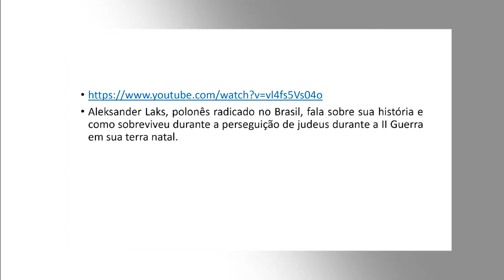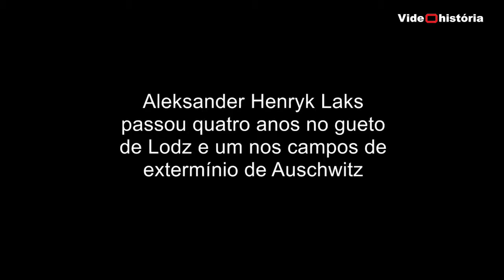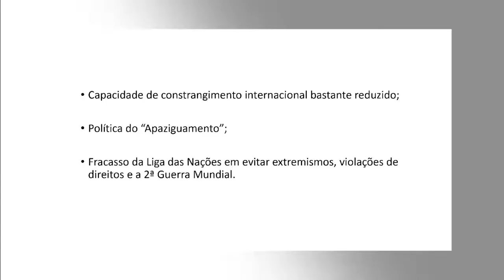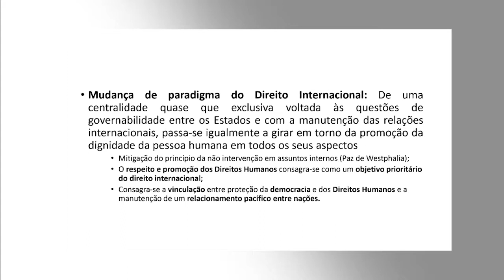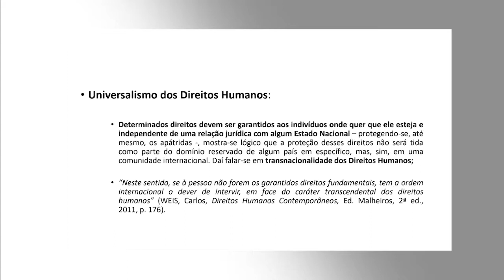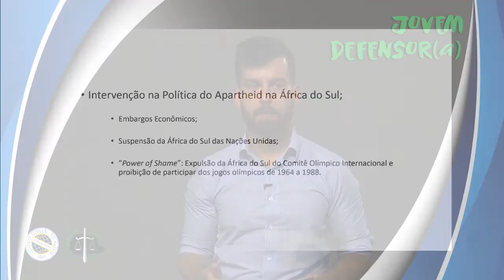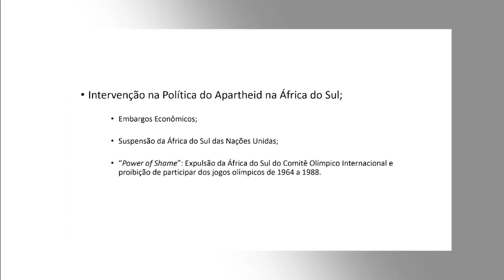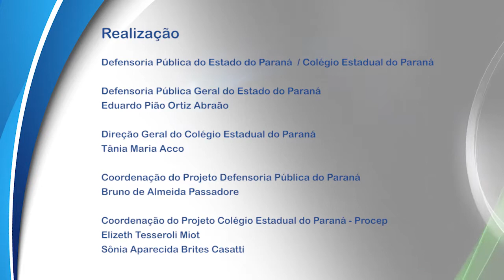Projeto Jovem Defensor - Estado Autoritário e Diretos Humanos (Bruno de almeida Passadore)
Projeto Jovem Defensor em Direitos Humanos - ESTADO AUTORITÁRIO E DIREITOS HUMANOS

Apresentação: Bruno de Almeida Passadore - Defensor Público do Estado do Paraná

Realização:

Defensoria Pública do Estado do Paraná  / Colégio Estadual do Paraná

Defensoria Pública Geral do Estado do Paraná
Eduardo Pião Ortiz Abraão

Direção Geral do Colégio Estadual do Paraná
Tânia Maria Acco

Coordenação do Projeto Defensoria Pública do Paraná
Bruno de Almeida Passadore

Coordenação do Projeto Colégio Estadual do Paraná - Procep
Elizeth Tesseroli Miot
Sônia Aparecida Brites Casatti

Execução:

Equipe Executora Defensoria Pública do Paraná / Defensoria Pública da União
Camile Vieira da Costa
Dezidério Machado Lima
Olenka Lins e Silva Martins Rocha
Rita Cristina de Oliveira (Defensora Pública da União)
Vitor Eduardo Tavares de Oliveira
Alexandre Valente (Coordenação de Comunicação da Defensoria Pública do Estado do Paraná)

Equipe Executora Colégio Estadual do Paraná –
Procep
Sônia Aparecida Brites Casatti – Procep
Luzinete Pereira – Procep

Divisão Educacional
Elisangela Beuniaki Hochulsi
Andresa Cristina Pisa Costa
Maria Eleniz Ferreira Elias

Coordenação de Disciplinas
Ana Luiza Koehler (História)
Vanilza Josefi (História)
Izael Furlan (Geografia)
Luiz Antonio Negrão (Geografia)
Valeria Arias  (Filosofia)
Vilma Luiza Dolinski de Lima  (Filosofia)
Wilson José Vieira  (Filosofia)
Affonso Cardoso Aquiles (Sociologia)
Paula Andressa de Assis (Sociologia)

Produção do Vídeo:

Criação/ Execução
Defensoria Pública do Paraná
Colégio Estadual do Paraná

Filmagem
TV Federal
Carlos Rocha (Superintendente de Comunicação UFPRTV)
Carlos Debiasi (Produtor UFPRTV)

Edição
Silma Juliana Malacrida – (Produtora Audiovisual do Setor de Comunicação  Colégio Estadual do Paraná– CEPCOM)

Representação Estudantil:
Amanda Rosa Czastka
Gabriel Luis Teter Moreira
Letícia de Lima Fonseca
Maria Rita Luciano
Ruan Carlos Farias
Vanessa Fernandes de Souza Lee